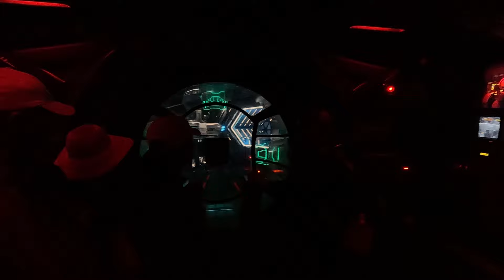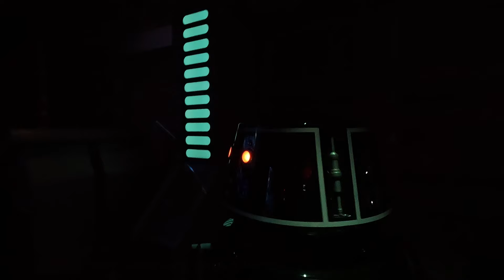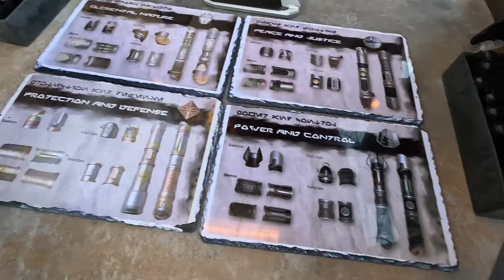Así es Star Wars Galaxy's Edge en Disneyland *Todas las Atracciones*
Nuestros amigos de EA nos invitaron a Star Wars Galaxy's Edge en Disneyland de Los Ángeles, California. Aprovechamos para subirnos a todas las atracciones y armar un sable de luz en vida real.
🌟 Usa el Código de creador: xTheslayer360x

0:00 Entrada a Disneyland
0:20 Star Wars Galaxy's Edge
0:52 Star Wars: Rise of the Resistance
7:46 Star Wars Oga's Cantina
7:59 Star Wars Millennium Falcon: Smugglers Run
9:40 Star Wars Savi's Workshop – Handbuilt Lightsabers
11:33 Star Wars Droid Depot
12:07 Disneyland fuegos artificiales